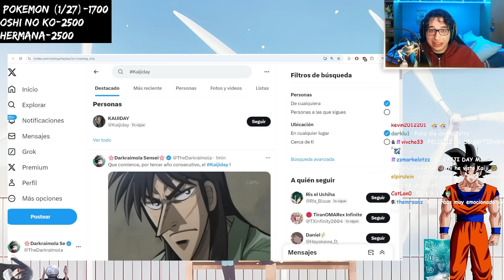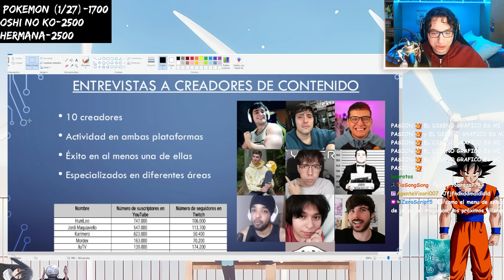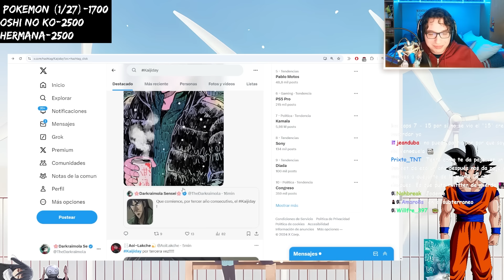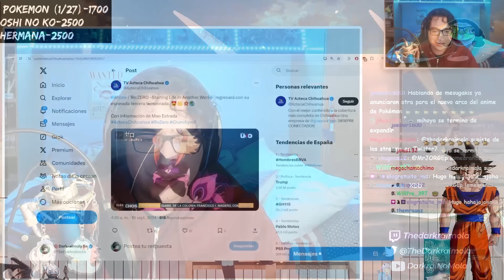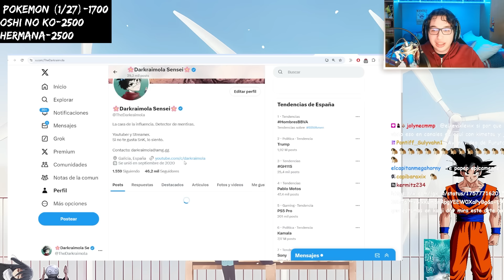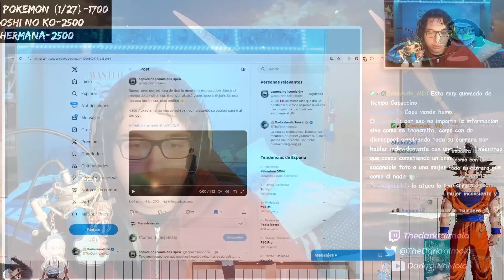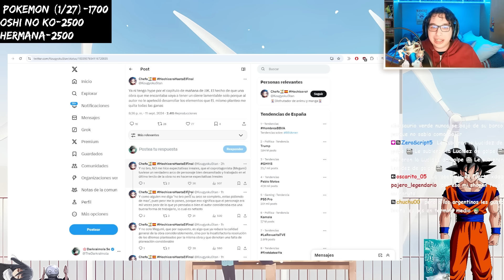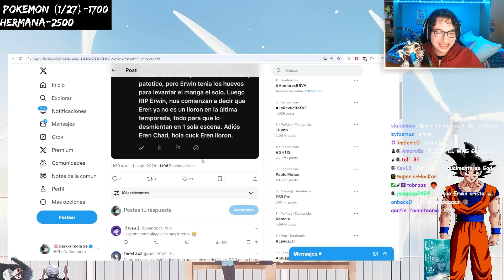🔴 ME GRADUÉ 🎓 PRECIO DE PS5 PRO 💸 FINAL DE JJK 💀🏯 ESTANQUES FUTUROS 🐸 | CHARLA DarkraiMola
0:00 INTRO
0:04
01:40 Darkrai se Graduó 🎓
08:56 QPS Twitter fuera bloqueado de España 🐦
13:32 Un poco de KaijiDay en Twitter
16:01 Precio de la PS5 Pro y Gaming actual 🎮
19:56 Adiós animes (Ocio la esperanza de las barras)
21:09 La Peor Generación
24:19 Estanques del sapo (Estado y Futuro)
27:51 Hablando con el chat
29:55 NintenCHADS 🎮🟦🟥
33:07 Re:Zero en el Noticero
36:03 Un poco de DarkraiMola 🐸
46:04 Sorteo del Mahnwa de Horizon
47:21 Pokémon TwitchCup como participante?
50:32 Chefo y el final JJK
56:57 La caída de varios cliperos
58:51 Naruto y el Rock Lee de SNK